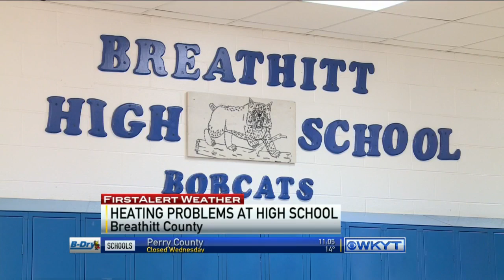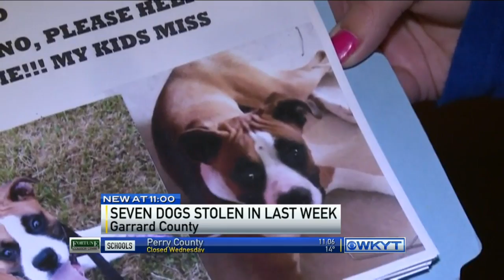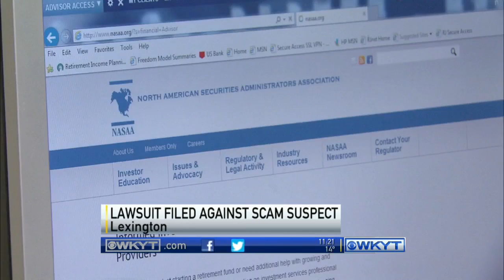WKYT News at 11 PM on 11-18-14